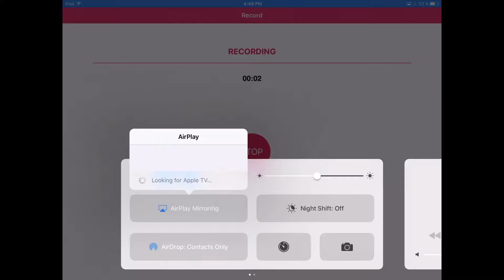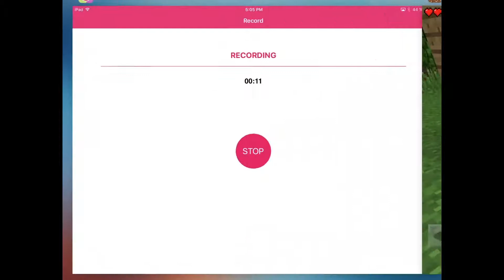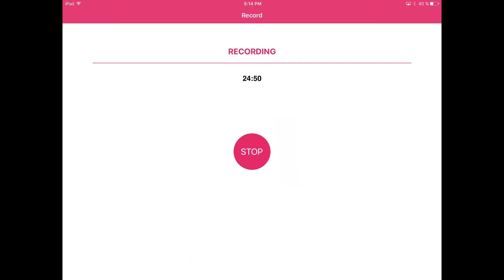Let's play Minecraft PE | Episode 3: SO MANY CAVES! (26.4.2017)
Have fun, while watching the third episode!

*Recorded with AirShou

*Edited with Splice and iMovie